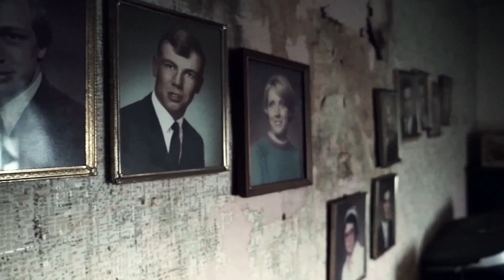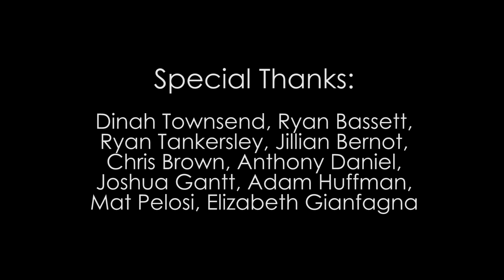Our Future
Vocals recorded by: Gabe Rutkowski

Mixed by: Joshua Gantt
Nerds With Passports

Directed by:
Johnny Joo
Dave Pelosi

Greg Hazeltine:
Drone Footage and extras

Dennis Shanaberg:
Cleveland rooftop shots

Special thanks to:
Dinah Townsend
Chris Brown
Ryan Bassett
Ryan Tankersley
Anthony Daniel
Jillian Bernot
Mat Pelosi
Elizabeth Gianfagna